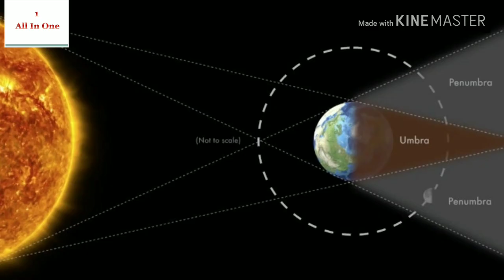the blood moon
Hello Friends , I am Dhirendra Yadav S.O. Forest Deptt.  For more information about Nature ' Forest and  Universe. Thanks